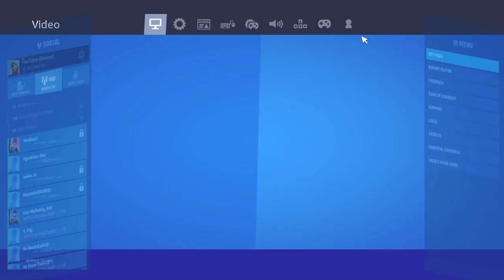Bandit fortnite motage